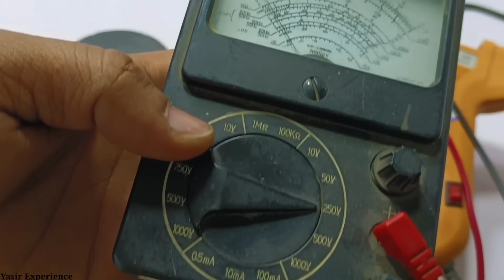Turn 4 Big Permanent Magnets into 250v Generator Use Copper pipe